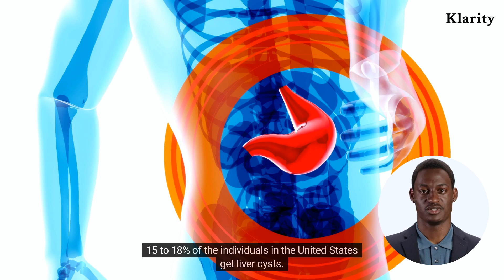What Are Liver Cysts?